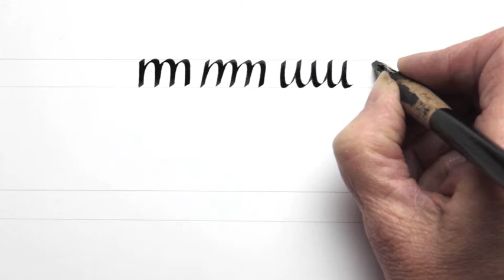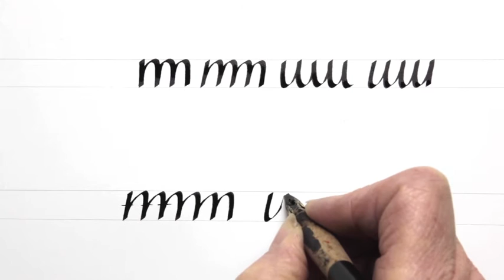9 Italica Minuscola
Manuale di calligrafia